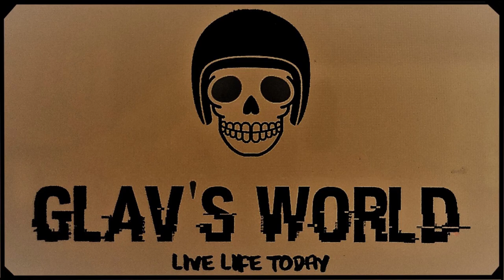Motorcycle Ride Brisbane down to Coffs Harbour from Glav's World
A great Glav's World Motorcycle Ride starting in Brisbane down the New England Highway to Tenterfield then across the Gwiydir Highway and eventually into Coffs Harbour. This Ride covers some great roads.